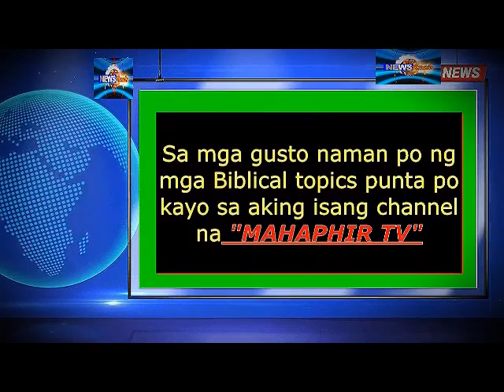tama pero mali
- baka mapahiya kayo congress. may power kayo, pero tama

ba yung pagpapakulong ninyo kay ka eric? .
- mali ang pag-aresto kay ka eric labag yan sa karapatan
nila.
- mga congressman kaya niyong magpakulong perocommentary youtube channels,
dante talks
biblical news
biblical topics
rapture
LTFRB
tribulation
mahaphir tv